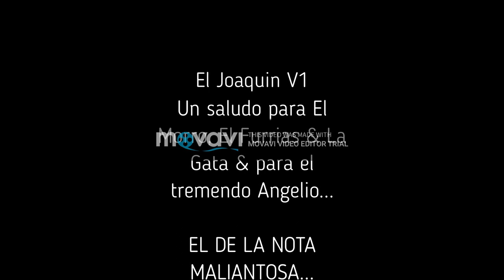El Joaquin V1